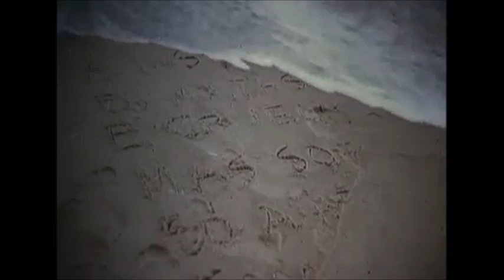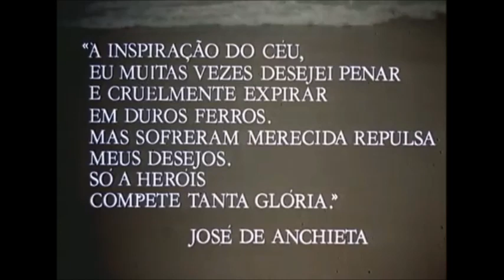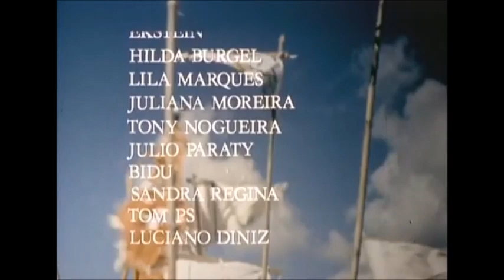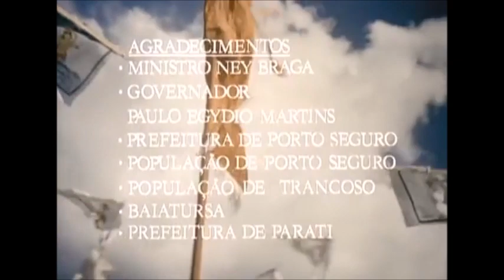Anchieta, José do Brasil.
Filme brasileiro: ANCHIETA, JOSÉ DO BRASIL. (1977)

ANCHIETA, JOSÉ DO BRASIL é um filme brasileiro de 1977, do gênero drama, dirigido por Paulo Cesar Saraceni.
Baseia-se na biografia do Padre José de Anchieta.

O Padre José de Anchieta (Ney Latorraca) chega ao Brasil em 1553 e logo aprende a língua dos índios Tupis. Ele elabora uma gramática, observa os costumes e classifica a flora local, evitando atritos com os colonos. Durante a intervenção francesa, negocia a paz e ocupa-se dos Tamoios, com o Padre Manoel da Nóbrega (Luiz Linhares). A escravatura compromete seu apostolado, mas Anchieta converte-se numa figura mítica.

BRASIL

1977 •  cor •  150 min

Direção  Paulo Cesar Saraceni
Produção  André Palluch
Produção executiva  Sérgio Saraceni
Roteiro  Paulo Cesar Saraceni
Marcos Konder Reis
Elenco  Ney Latorraca
Luiz Linhares
Maurício do Valle
Joel Barcellos
Hugo Carvana
Gênero  drama
Música  Luiz Roberto Oliveira
Sérgio Guilherme Saraceni
Direção de fotografia  Marco Bottino
Direção de arte  Ferdy Carneiro
Companhia(s) produtora(s)  Sant'Anna Produtora Brasileira de Filmes Ltda.
Embrafilme
Distribuição  Embrafilme
Lançamento  22 de janeiro de 1977
Idioma  português

Elenco

Ney Latorraca Anchieta
Luiz Linhares Manoel da Nóbrega
Maurício do Valle João Ramalho
Joel Barcellos Tibiriçá
Hugo Carvana Diogo Álvaro
Maria Gladys Timbaúba
Vera Barreto Leite Maria Zé
Paulo César Peréio Jean de Bolès
Ana Maria Magalhães Mãe de Marabá
Roberto Bonfim Aimbirê
Dedé Veloso Dona Pereira
Manfredo Colassanti Pero de la Cruz
Carlos Kroeber luterano
Wilson Grey Antonio Luiz
Antonio Carnera Cunhambebe